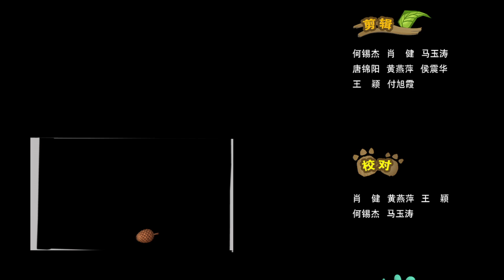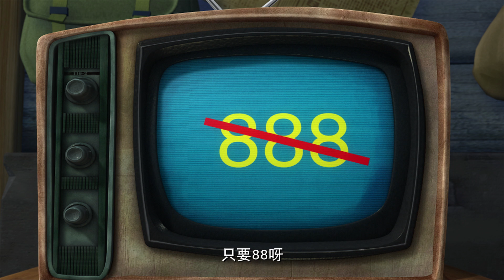动画 | 熊出没之丛林总动员合集 73-75 | 光头强的手机（上）（下） & 都是山寨惹的祸